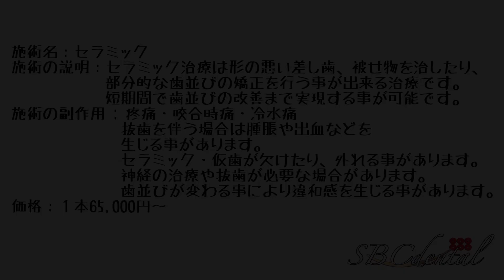【銀色の前歯】内側が銀のセラミックを白く綺麗に✨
カウンセリング予約はこちら

湘南歯科クリニック公式チャンネルはこちら

上の歯２本の施術です。
術前は前歯に他院のセラミックが装着されていますが、金属を使用しており歯ぐきの際が黒くなっています。
隣の歯は虫歯治療後が欠けてしまっています。
この前歯２本にダイヤモンドオーダーセラミックを装着し歯並びを事前に改善しました。

ダイヤモンドオーダーセラミック：１本125,000円